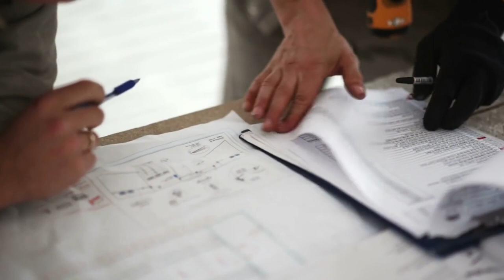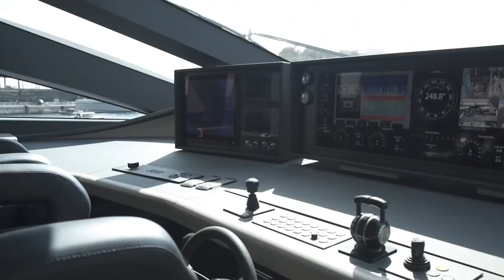Monaco's BILLIONAIRES Lifestyle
This video has taken youtube channel